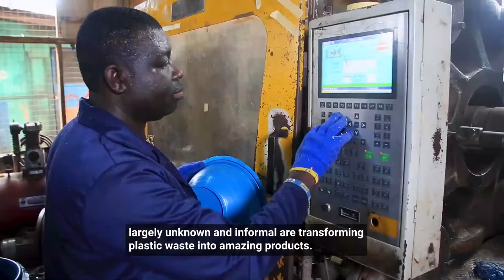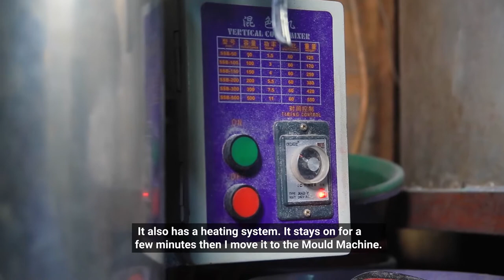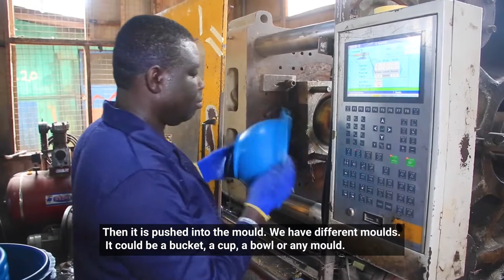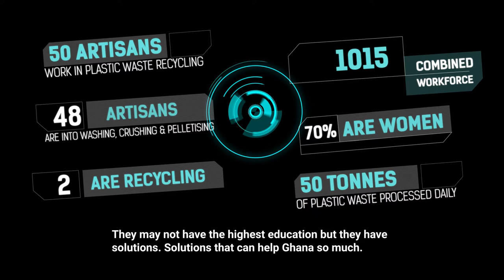Innovation Village | Solutions Mapping: Informal innovators in plastic recycling in Accra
UNDP Ghana Accelerator Labs used solutions mapping to identify, and support informal innovators in plastic recycling in Accra. This video shares the stories and solutions of artisans in Darkuman - Accra, Ghana.